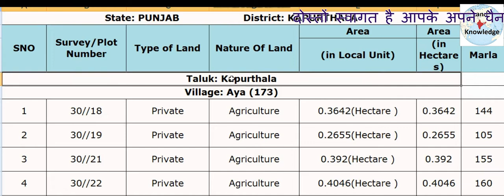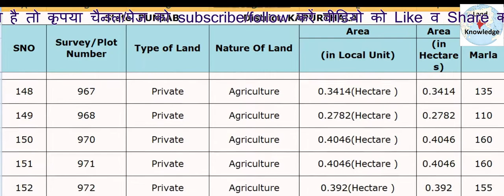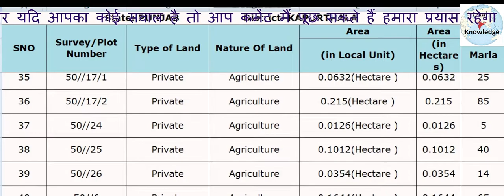Punjab Kapurthala Proposed Draft Notification 3A Connecting Link Amritsar to Nakodar Exp Part 18A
Punjab Amritsar II Proposed Draft Notification 3A  Connecting Link Amritsar to Nakodar Exp Part 18A

Construction of Greenfield Amritsar Expressway Connectivity(Km 0.000 to Km. 98.935, from village Kang Sahibrai, Tehsil Nakodar, District-Jalandhar) as part of Delhi Amritsar Katra Expressway in the state of Punjab.
पंजाब राज्य में दिल्ली अमृतसर कटरा एक्सप्रेस्वे के संभाग ग्रीनफील्ड अमृतसर एक्सप्रेसवे कनेक्टिविटी ( कि मी 0.000 से कि मी 98.935, गांव कांग साहिब राय, तहसील नकोदर, जिला जालंधर से प्रारंभ) का निर्माण